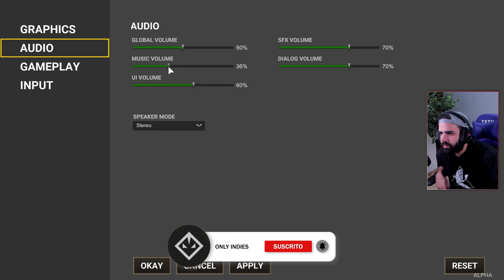UN NUEVO AUTO BATTLER DONDE TÚ ELIGES Y UTILIZAS LAS HABILIDADES • Spellcraft